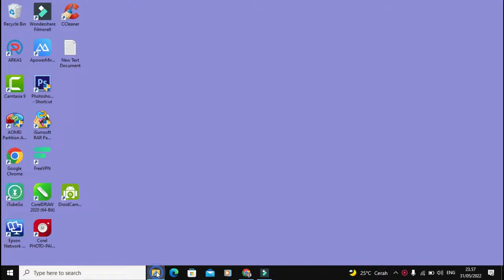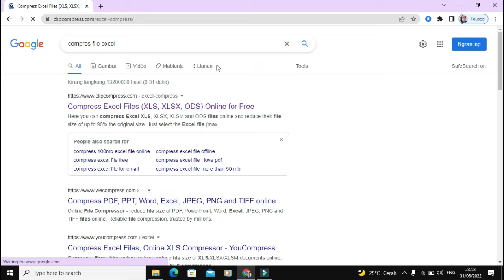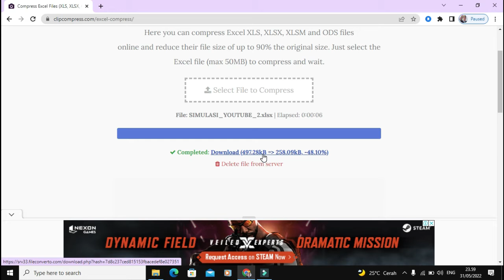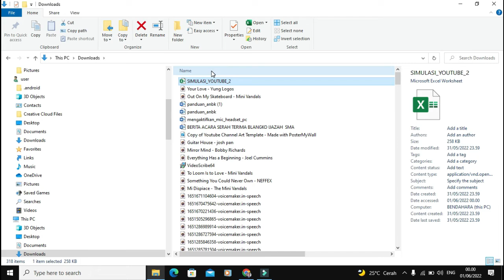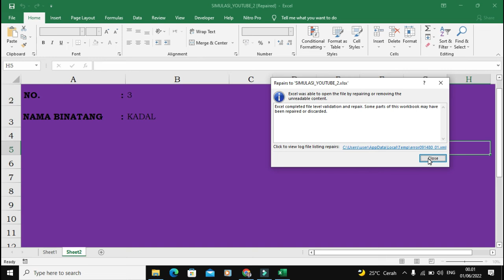CUKUP MUDAH Cara Compres File Excel Secara ONLINE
Shallom
Pada video ini belajar cara memperkecil file excel atau compres dengan cara online, untuk lebih tahu detailnya yuk putar video tutorialnya.